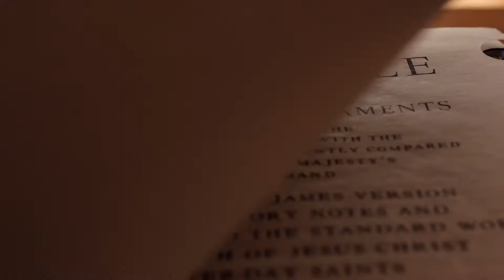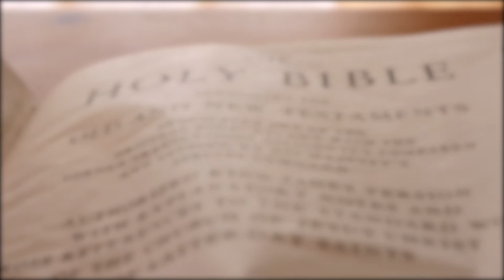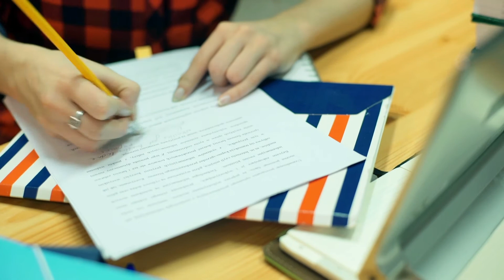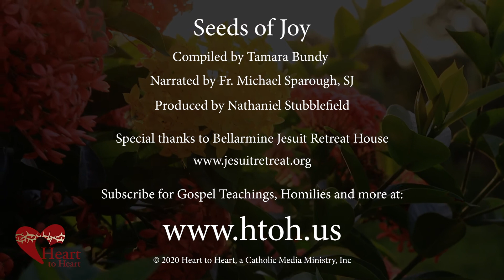Seeds of Joy, Stories for Easter - The Pencil's Lesson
“Do you not know or have you not heard? The Lord is the eternal God, creator of the ends of the earth.  He does not faint nor grow weary, and his knowledge is beyond scrutiny.” Isaiah 40:28

Did you know a pencil can offer lessons on living a successful life?

Some days a pencil might be on-point, and other days it will be dull. It’s all part of life.

Same with us.

Being sharpened will chisel away at the pencil, and it won’t be easy, but the process will ultimately make the pencil better.

Same with us.

Sometimes a pencil makes mistakes. It’s expected. It happens. But a pencil has been created with the ability to correct its mistakes as it goes. But the mistake can’t always be completely erased on its own.

Same with us.

The most important part of a pencil –the part that really matters –is what is on the inside.

Same with us.

A pencil will leave a mark as it goes. Whether good or bad, its mark will be left.

Same with us.

A pencil can do great things –but not by itself. It can only be what it is meant to be –and do what it is meant to do when it is in the hands of the author of its words.

Same with us.

Watering the Seeds:

Which one of the lessons is hardest for you to remember?

How can your faith help you to remember that lesson?